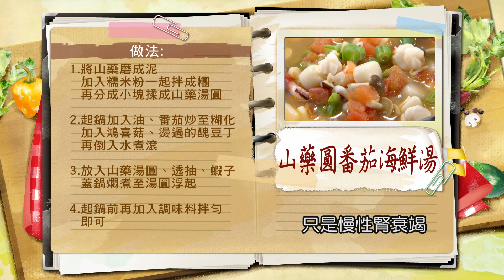譚敦慈：冬至「自製山藥圓」 搭配膳食纖維蔬菜海鮮、一鍋「全營養」！添加「堅果」來增加咀嚼感！均衡搭配顧營養：山藥圓番茄海鮮湯【健康好生活】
38頻道 年代MUCH台
每周一 ~ 周五